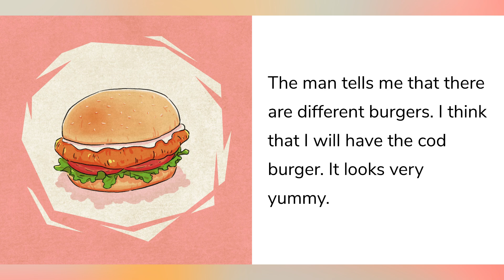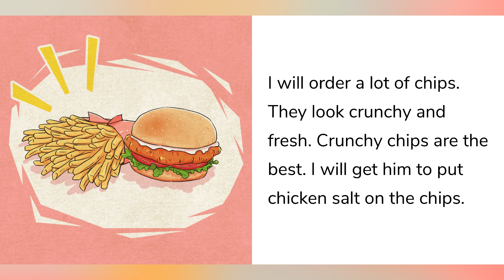【THE FISH AND CHIP SHOP】 | bedtime story | 0 - 4 years old